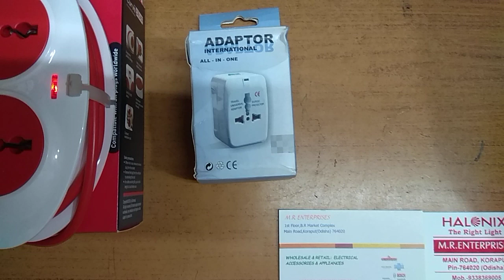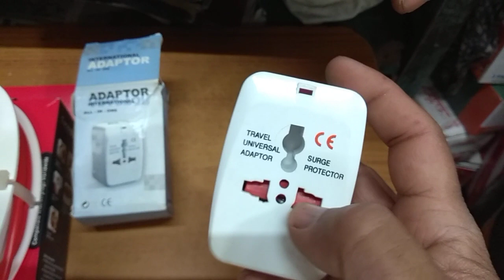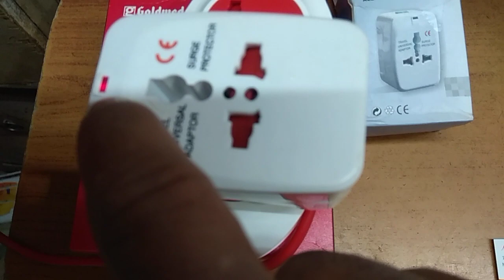International adaptor all in one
All in one adaptor for country